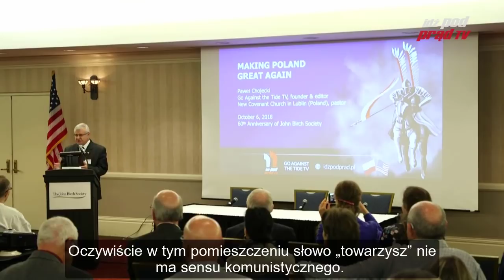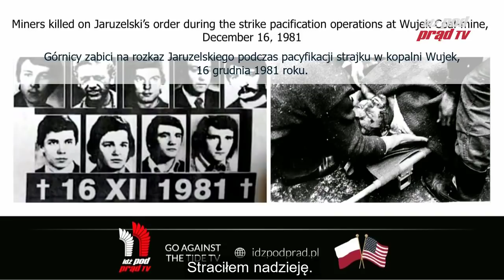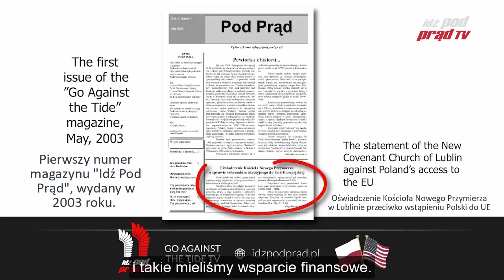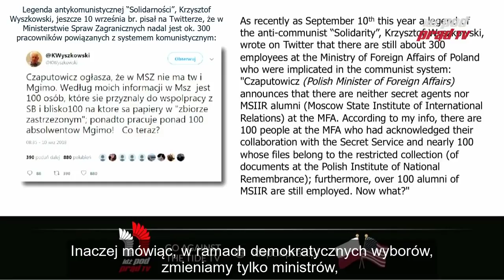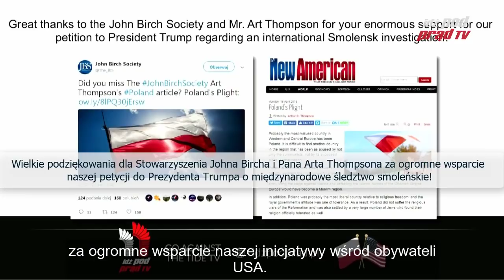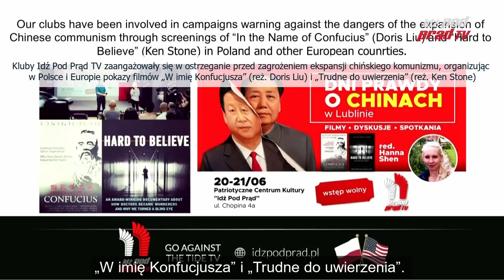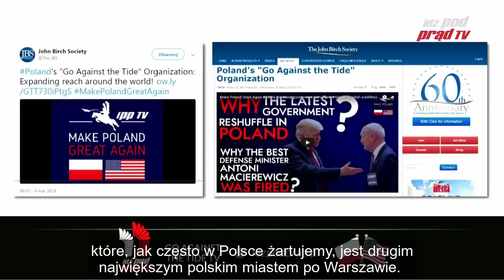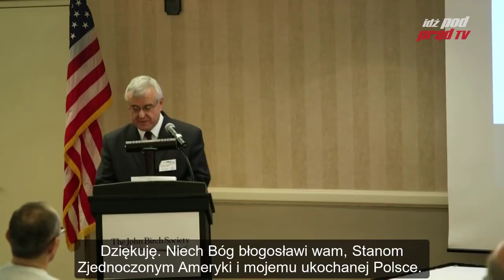Make Poland Great Again - wykład Pastora Chojeckiego na John Birch Society, USA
-AKCJA PiSPrzyjmujeIMIGRANTÓW!